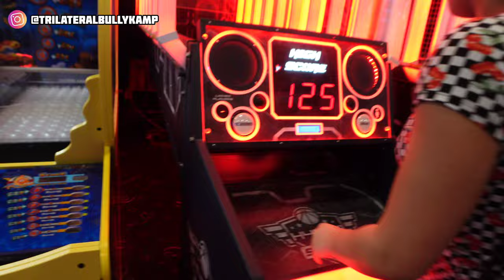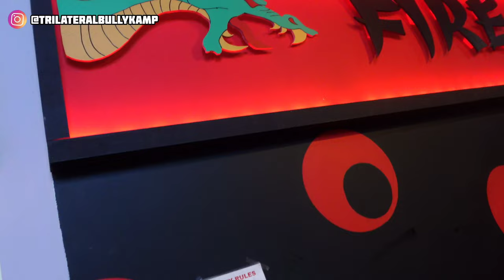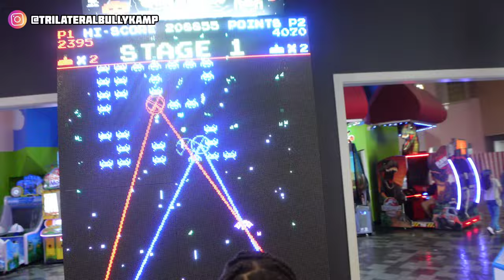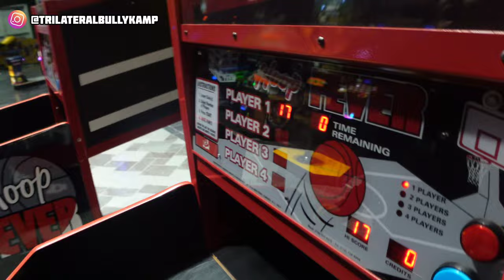My pregnant French Bulldog (Helpful dog tips)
today we are taking a closer look at Triniti and cardi